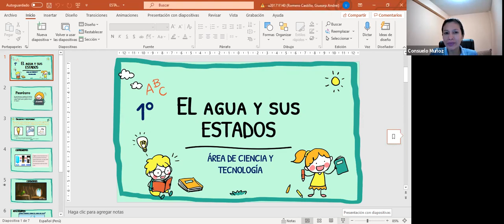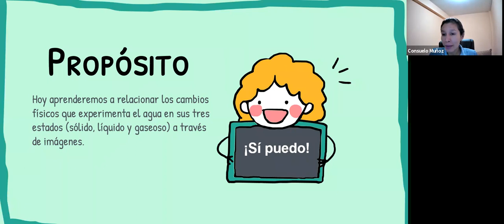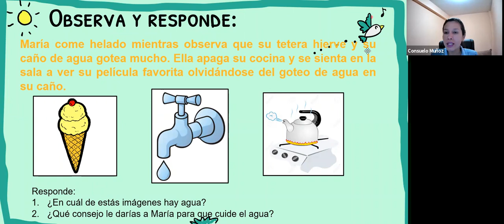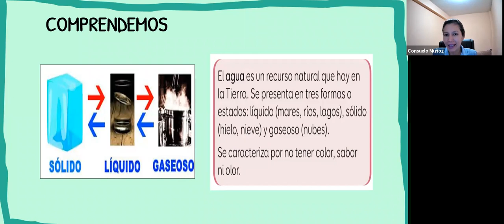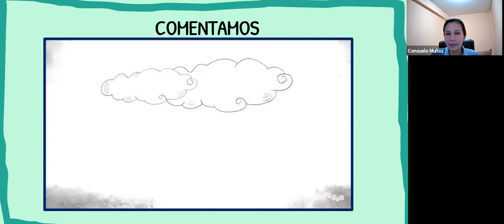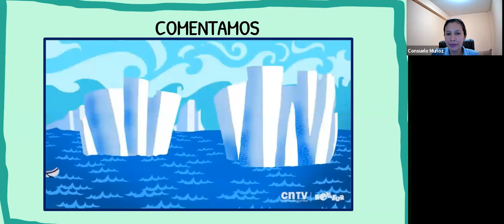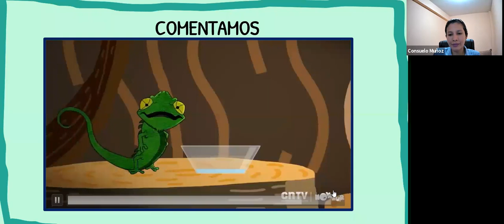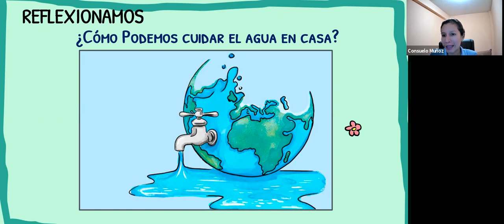Estados del agua 1er grado Primaria Area Ciencia y Tecnologia